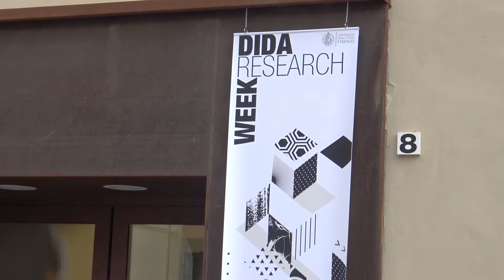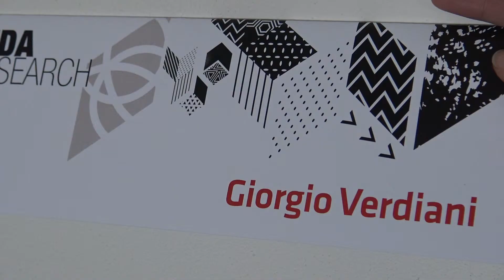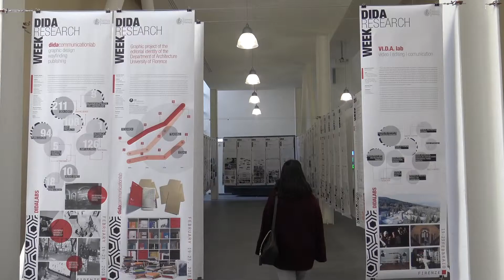DIDA WEEK DAY1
Il primo giorno dell'open day del DiDA (dipartimento di architettura) dell'università degli studi di Firenze.